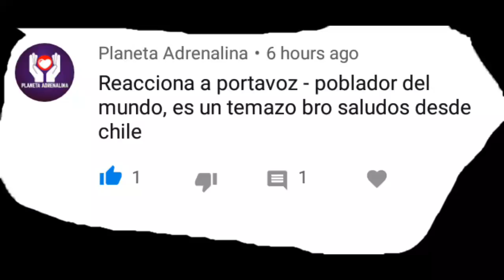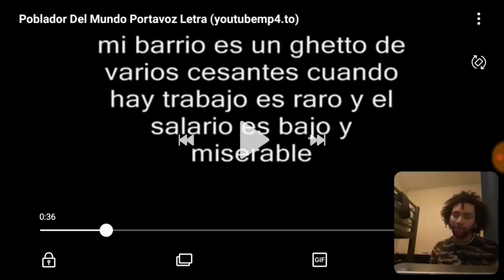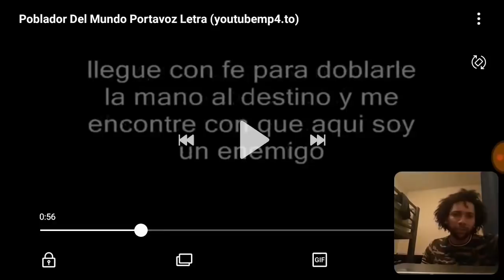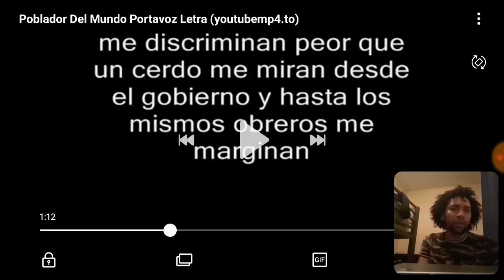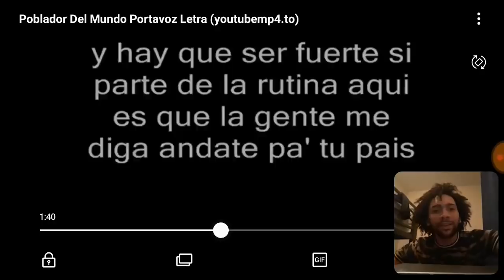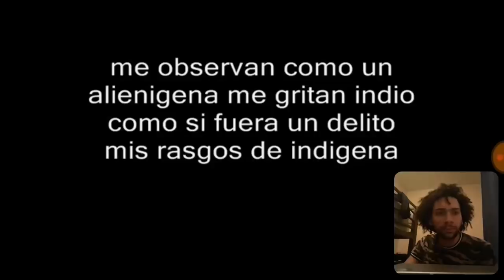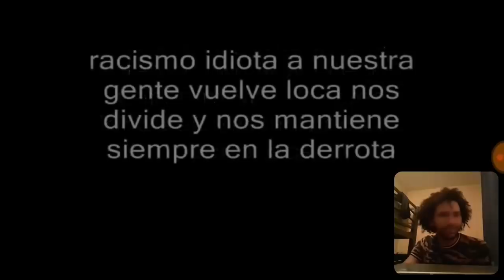Portavoz-Poblador del mundo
Iincreíble lo mucho que aplica esta canción en lo que está sucediendo ahora.